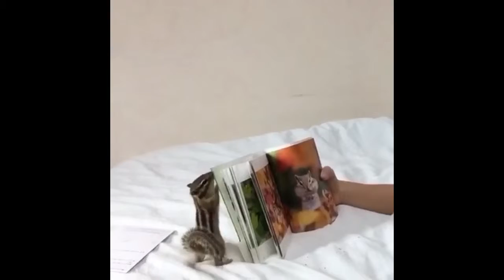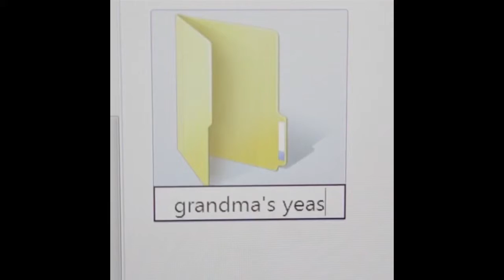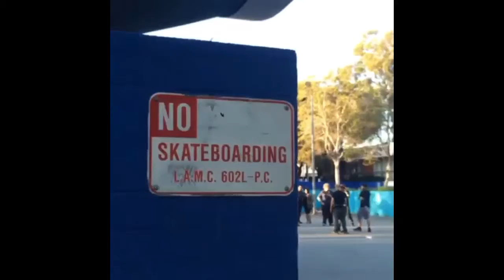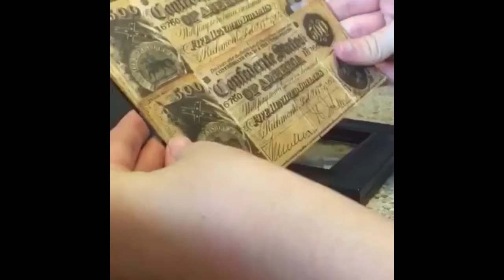Best Vines Ever ever ever 2015 (Comedy)